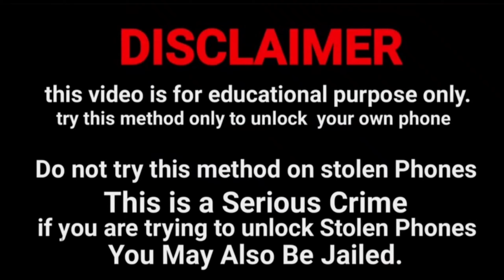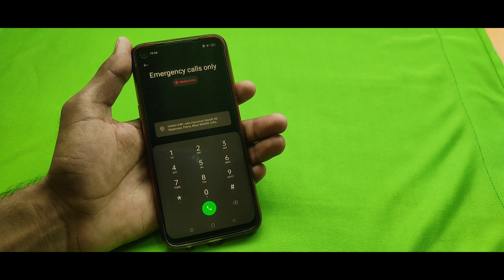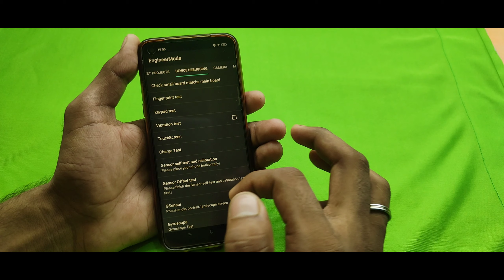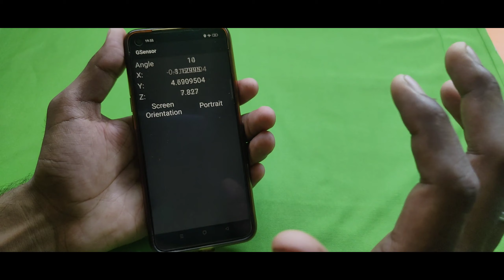How To Unlock All Samsung Mobile Phone Reset Password Pattern Lock Without Data Loss Hindi New